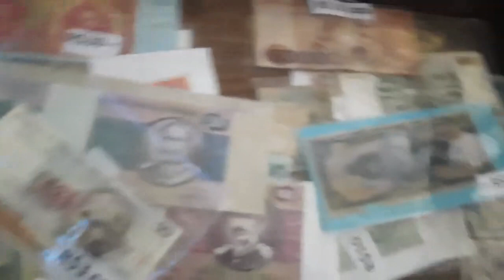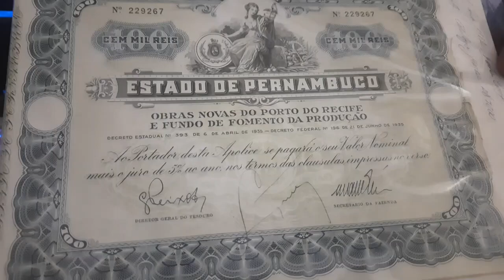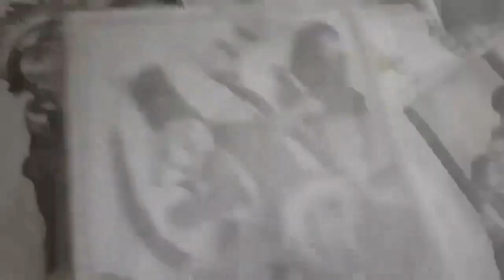MINHA ROTINA DE DOMINGO NO Comic Campo